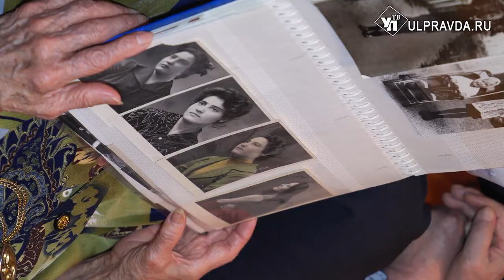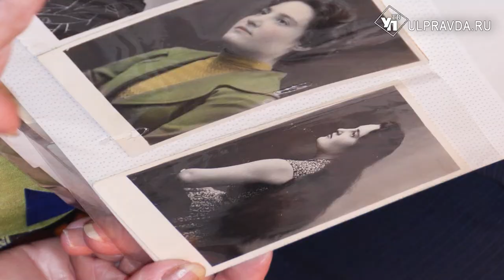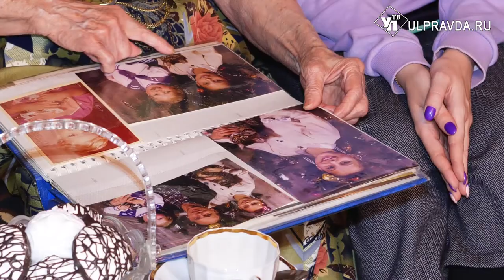«Не искать, кто в доме хозяин», или Как прожить вместе и счастливо 60 лет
Они шутили все интервью и с трепетом смотрели друг на друга. 83- летние жители Ульяновска Владимир и Антонина Зикман 20 января отмечают «бриллиантовую свадьбу» - 60 лет совестной жизни.     Воспоминаниями о свадьбе и секретами счастливого брака дети войны охотно поделились с нашим корреспондентом.